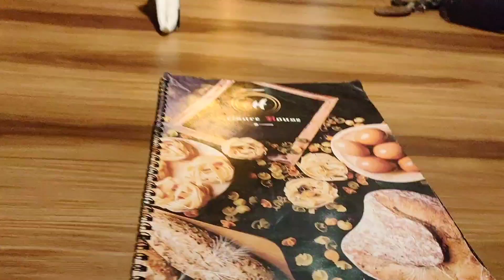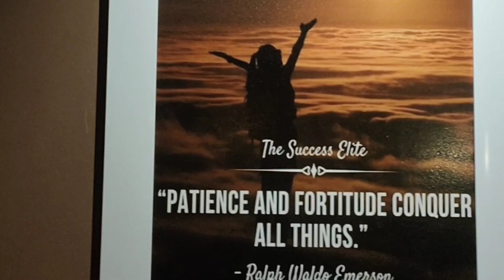Get to know me !! Akankshya Creations || New Cafe || Leisure House || Balangir